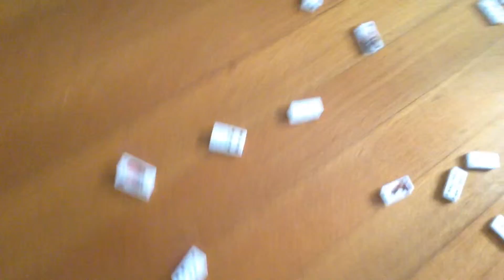More dominos!🤗😎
More dominos!🤗😎by Marielle